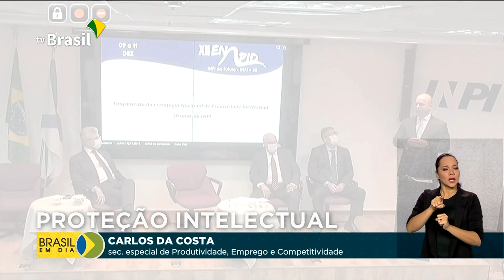Governo quer aumentar patentes brasileiras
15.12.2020 - Por trás de toda criação ou invenção existe um autor que tem o direito de Propriedade Intelectual sobre a obra ou o produto. Uma estratégia lançada pelo governo tem a meta de aumentar o número de patentes brasileiras e atrair investimentos.